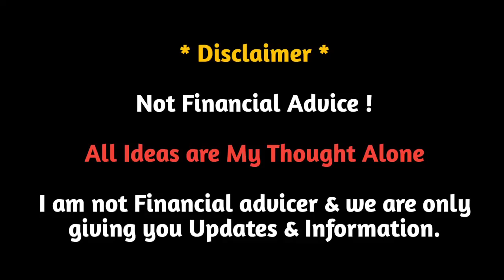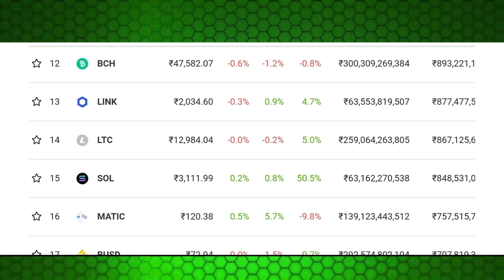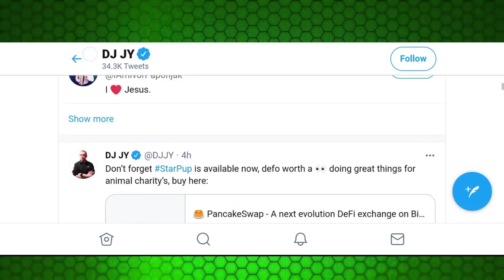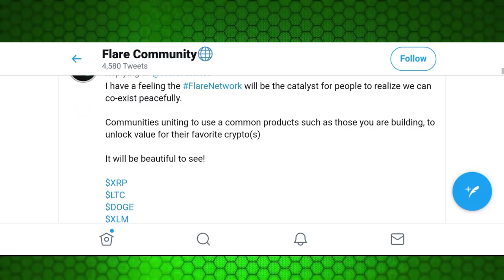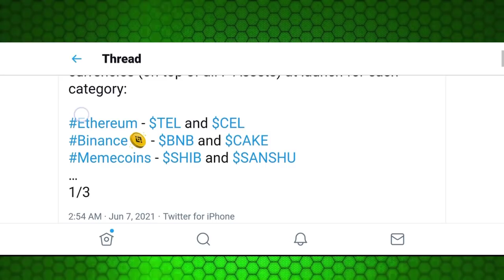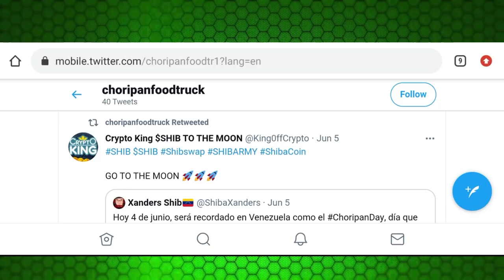shiba📣shiba inu coin news today | shiba inu coin prediction | shiba inu coin live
📣shiba inu coin news today | shiba inu coin | shiba inu coin prediction | shiba inu coin live
shiba inu coin news today | shiba inu coin | shiba inu coin robinhood listing | shiba inu prediction
📣Shiba Inu Coin price prediction June 2021: Is Shiba Inu going to the Moon in June? | shiba inu coin
shiba coin
Shiba inu coin wazirx
Shiba inu coin current news
Shiba inu coin how to buy on trust wallet
Shiba inu coin live update
Shiba inu coin future 2021

Business guru india
Tek baaz
The More You Know
Famlogy
Badaun ka Navneet

🔴Shiba Inu June Price Leaked | Shiba Inu Coin News Today | Shiba inu coin prediction

Title-🆕🔺Emergency update 🔺Shibaswap ,Shiba inu coin news,SHIBA SWAP 🔴Leash,Bone,price predicition update🔺

in my Video .Pleasee Send A Valid email I will Deleted my video from YouTube.